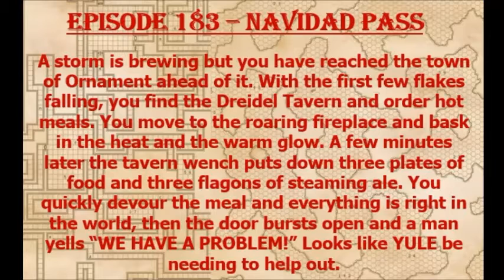Episode 183 - Navidad Pass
Our holiday offering, an Elf named Claus has gone down in a canyon after being attacked through the air. The PCs are requested to go on a rescue mission!